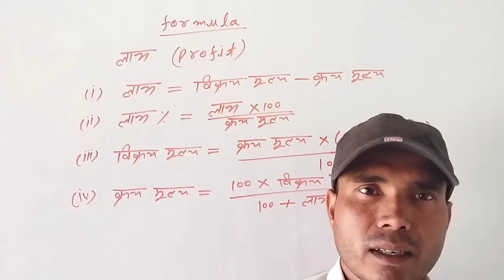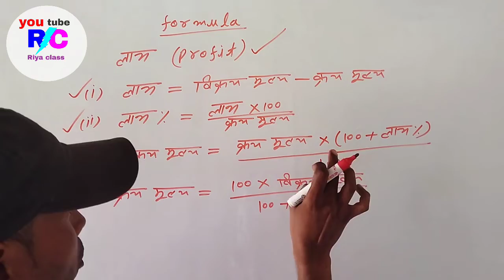अब लाभ के फॉर्मूले याद करना और भी हुआ आसान/बिल्कुल short trick के साथ /तो जल्द कीजिए/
इस video मे मैंने बहुत ही बेहतरीन तरीके से फॉर्मूलो को
हल करना सिखाया है
देखे आज मै आपको इस वीडियो मे जिन फॉर्मूलो को बता रहा हूँ
बह आपको केवल class की ही नही
बल्कि IAS, PCS, UP पुलिस, रेलबे भर्ती, GTI, SSC कांस्टेबल GD, NDA, नेवी, UPSC,
 SSB कांस्टेबल, इंडियन आर्मी, B.ed, B. tech आदि
परीक्षाओं की तैयारी कराएंगे
क्योकि देखे हम जब छोटी class मे होते है
तब हम इन छोटे से छोटे फॉर्मूलो को नजर अंदाज कर देते है
और जब बड़ी class मे पहूचते है
या किसी इंट्रेंस की तैयारियां करते है
तब हमको बह बीता हुआ बक्त याद आता है
जो हमने छोटी क्लासो मे नजर अंदाज करके गुजार दिया
तो देखे अगर आपको किसी भी परिक्षा मे कामयाबी हासिल
करनी है तो
विडियो को शुरू से लास्ट तक जरूर देखियेगा
और कोई भी step miss न कीजियेगा
करके बैल आईकन को दबाना न भूलियेगा
और video अच्छी लगे तो दिल से इस video को like करके
Video  को आगे share जरूर कीजियेगा
तो हमे सपोर्ट कीजिए
और रोज की एक video देखते रहिये
God  आपको हमेसा खुश रखे
तो मिलते है एक और नई video के साथ
तब तक के लिए Good Bay
Jay hind

[THANKS FOR WACHING THIS VIDEO]                      Riya class
From-IMAMNAGER PILIBHIT UP (INDIA)
🔴 ʟɪᴋᴇ❤
🔴 ꜱʜᴀʀᴇ❤
🔴 ꜱᴜʙꜱᴄʀɪʙᴇ❤